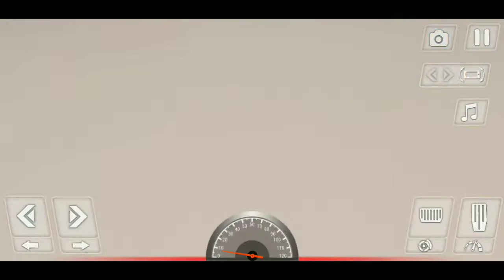🚍Offline Truck Games🚌 3D Modern🚎🚐🚌🚍🎮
Offline Truck game, Become the king of the roads as you travel the world 3D

This cargo delivery truck game is full of thrill and adventure to take heavy cargo from and deliver it to their destination. Let’s start heavy Indian engine, drive a real cargo heavy Indian truck and feel the power of heavy engine with furious mountain and jungle. You have to drive carefully and safely and deliver heavy cargo to their destination safely. You have to drive carefully because road is very dangerous. You will drive on the dangerous mountain and there is so many sharp turn you have to control speed and ready to keep press on brake any time to avoid from accident. Get your experience of driving heavy cargo truck. To drive modern truck is not so easy. You have to show your expert driving skill to complete all challenging mission and move on next mission. You have to deliver heavy wood and other so much heavy stuff safely.

New Truck games 2021
Welcome to this awesome truck games play, where you will be driving Indian truck on hilly tracks. Controls in this truck game 2021 are impeccable. Because of these controls in this truck simulator you will experience the amazing driving experience in this truck driving games play.

Lets alone the awesome environment of this truck games play, you will be driving different trucks for pickup purpose. There’ll be variety of tasks to complete in order to be the best driver in this truck game 2021. You will be the first to complete all truck driving tasks of this truck simulator 2021. If you were looking for good truck driving games or big truck driving games then this is your best choice.

In recent update we added more vehicles to experience the real truck driver in this big truck driving games play. There are many truck games 3d but none like our game with impeccable controls and realistic sounds of trucks. Gets now this long truck driving games play. This truck driving 3d is all for truck driver fans. If you are fan of truck driving 3d games then this truck simulator games play will be best choice for you. There are plenty of trucks, tasks and mission to entertain your time.

How to Play:
This game is simple and easy to play.
• This cargo game has three type control mode steering, button and Tilt control.
• Tap race button to move truck forward.
• Tap brake button to stop the truck.
• Tap reverse button to move truck back.

Features:
• Very easy and smooth to play.
• Real 3D Mountain and jungle environment.
• Great stunning graphic.
• Pakistani real art heavy cargo truck.
• Great local music.
• Multiple challenging levels.
• Free to download and play.

Install and play this game and give feedback to improve more game. Your comments and feedback are valuable for us

Mixgamplayno.1videochaanell.